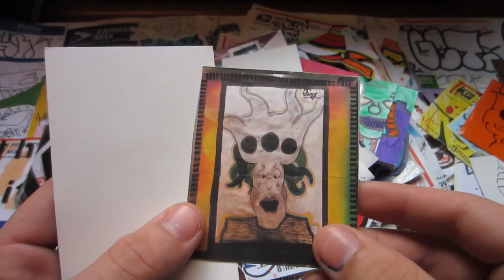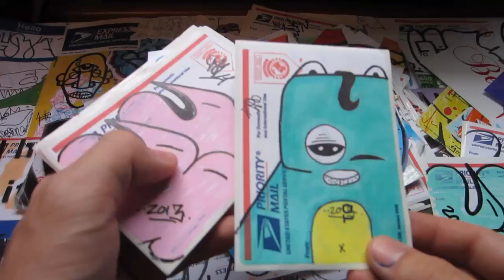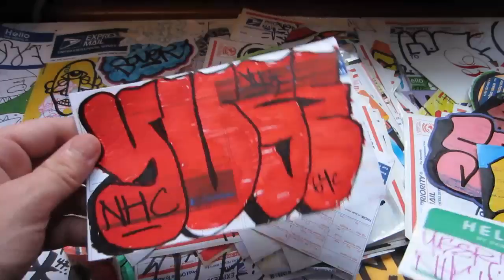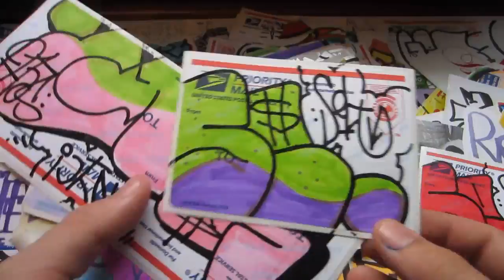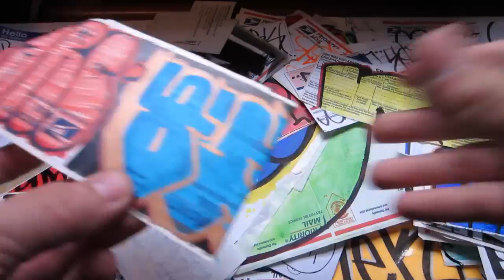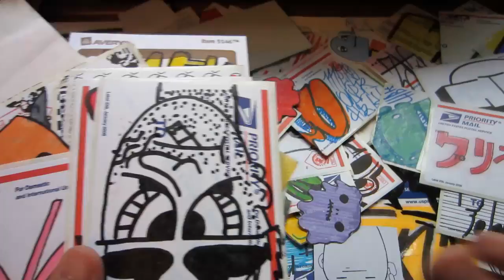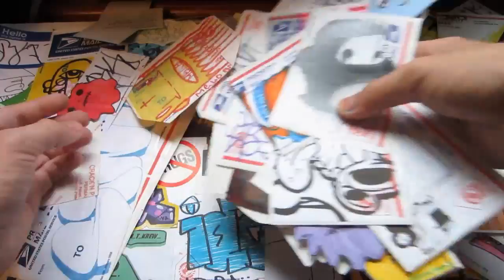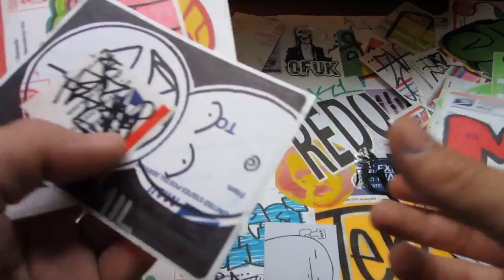June Sticker Submissions 2013 Part 1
Submit your own stickers to me for a feature in a video:
Sticker Submissions
KL / Plndr Rep Code SIVE